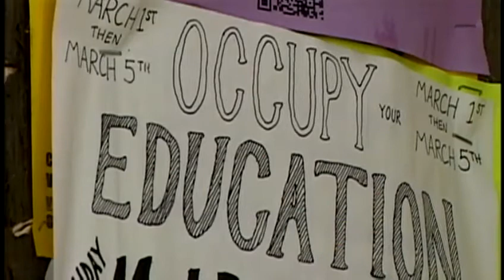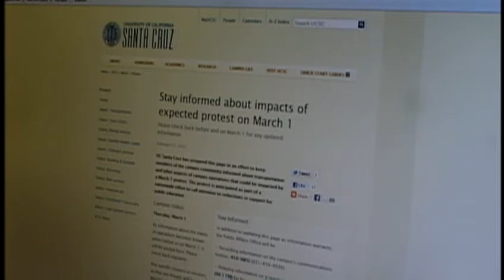Students plan to shutdown UC Santa Cruz campus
University of California Santa Cruz students are fed up with rising tuition costs and plan to begin protesting at 4 a.m. Thursday.